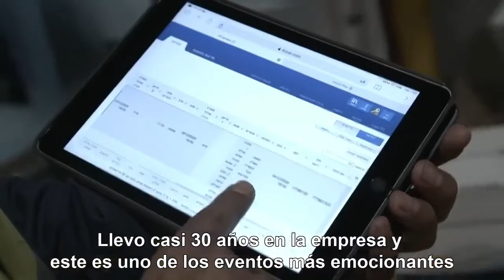La campaña de vacunación de Israel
En Israel ya han sido vacunadas más de 2 millones de personas, de los cuales más de 1 millón ya ha recibido incluso la segunda dosis de la vacuna. Desde el avión de carga hasta el brazo de cada israelí, así funciona la campaña de vacunación de Israel en la que esperamos que hasta finales de marzo todos los israelíes que lo deseen sean vacunados
Crédito MFA
Vía Israel en Español